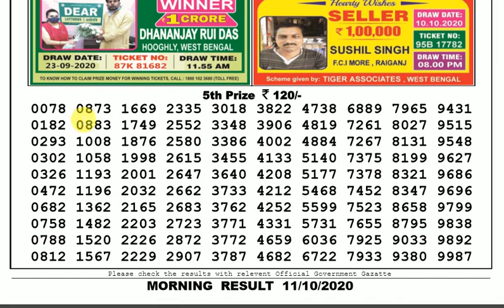🔴Lottery Sambad Result Live 11.55am 11.10.20 Sikkim State Lottery Live gdn